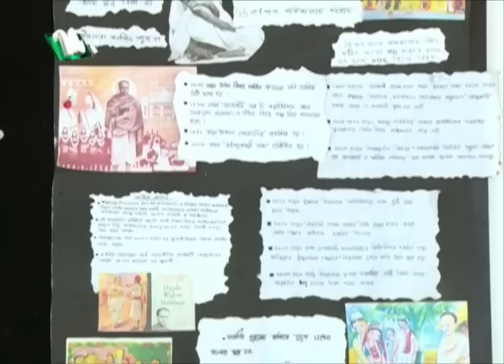🟢 মধ্যাহ্নের খবর : ০৮ মার্চ ২০২৩ | NTV News | NTV News Bulletin | Latest